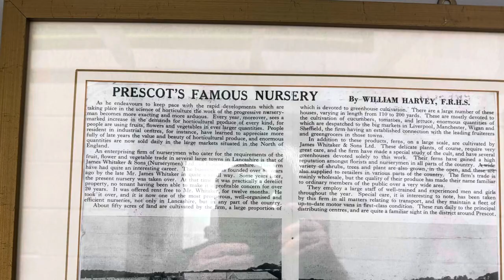Peppa Pigs trip to Prescot’s Whitakers garden centre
Easter Mondays day out.